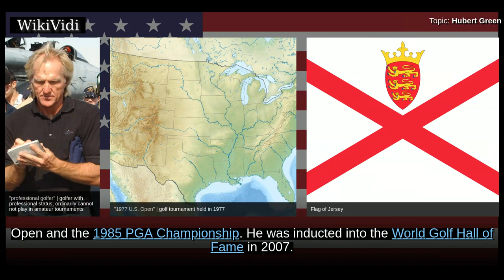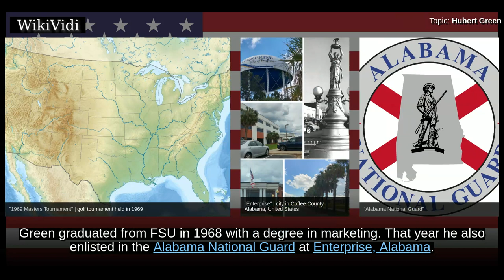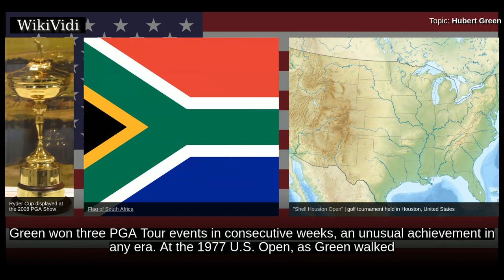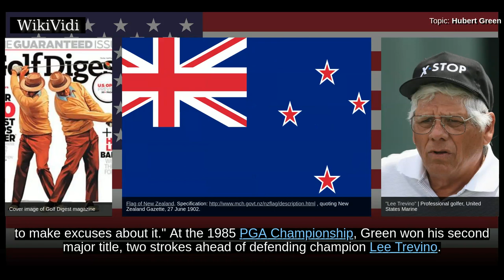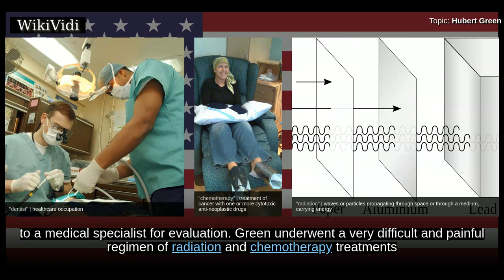HUBERT GREEN - WikiVidi Documentary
Hubert Myatt Green was an American professional golfer who won 29 professional golf tournaments, including two major championships: the 1977 U.S. Open and the 1985 PGA Championship. He was inducted into the World Golf Hall of Fame in 2007.

Shortcuts to chapters:
00:00:28 Early life
00:01:34 Career

Copyright WikiVidi.